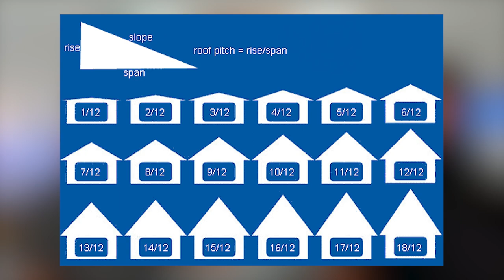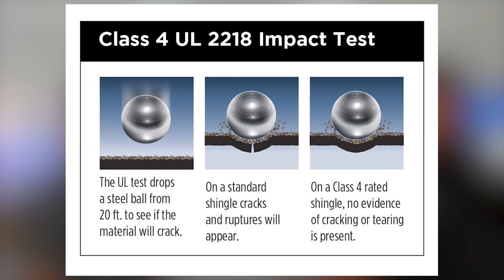Understanding the 5 Basic Roof Components on a Modern Tract Home!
Realtor David Hakimi and Roofer Dennis Miller cover the 5 main components of a typical home's roof, and also explain the different grades of materials tract home builders can choose to construct your home's roof with.  This video shows the way a high quality roof should be constructed, and also shows you where some low-quality home builders may cut-corners to save money.   The various grades of metal drip edge, underlayment, ice and water shield, shingles, and venting are explained in easy to understand detail.   This video will help you quickly determine if a production builder you may be considering, is building a high quality roof, or cutting corners to build a mediocre roof that won't properly withstand the Colorado winter weather.

00:00 Introduction
00:33 Drip Edge
02:09 Ice and Water Shield
04:38 Underlayment
06:43 Composite Shingles
09:53 Tile Shingles
11:26 Roof Vents

If you are considering moving to Erie Colorado, or relocating to Denver in general, David is one of the top relocation agents in Colorado, and is also a Berkshire Hathaway Luxury Collection certified agent.

Colorado's Elite at Berkshire Hathaway has been consistently ranked as the #1 Producing Berkshire Hathaway Team in Colorado since 2015. We have agents specializing in both the Northern and Southern Denver Suburbs, as well as Central Denver.   David Hakimi personally specializes in Erie Colorado Real Estate, Broomfield, Lafayette, Louisville, Superior, Boulder, Thornton, Brighton, Frederick, Firestone, Longmont, Dacono, Westminster, Arvada, and Mead.  David is also one of the State of Colorado's top New Construction Specialists as well, representing 20-30 families each year who are buying from builders.

We answer our phones 7 days per week, 365 days per year!

David Hakimi / REALTOR®
The Hakimi Team Berkshire Hathaway HomeServices
Colorado Real Estate
890 Meadowlark Dr.
Erie, Colorado 80516